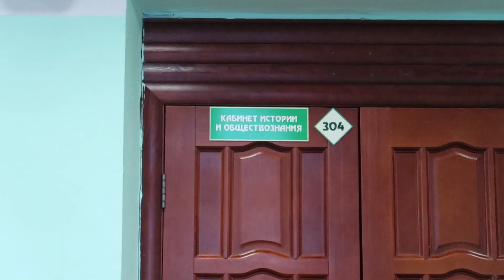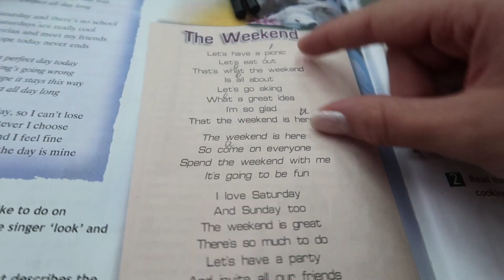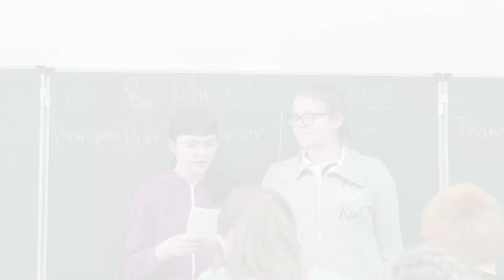У НАС КАНИКУЛЫ! | Школу закрыли на карантин | Эпидемия Гриппа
Спасибо, что смотрите и поддерживаете меня.